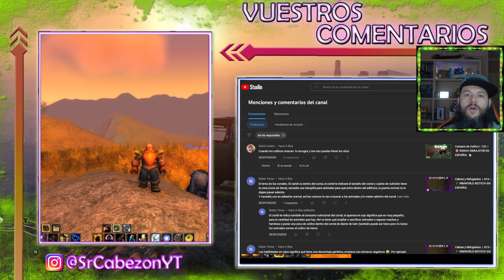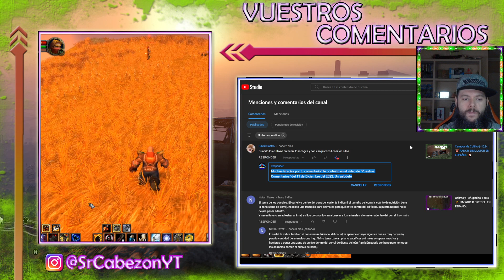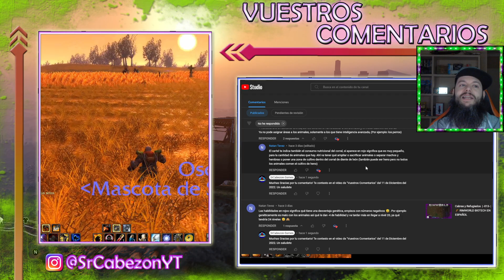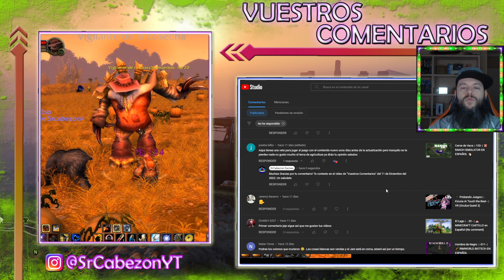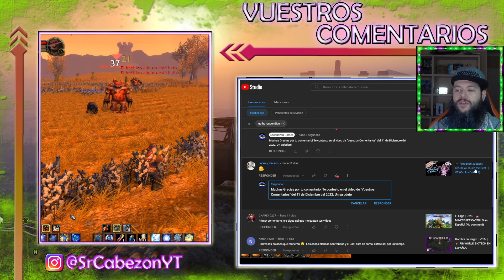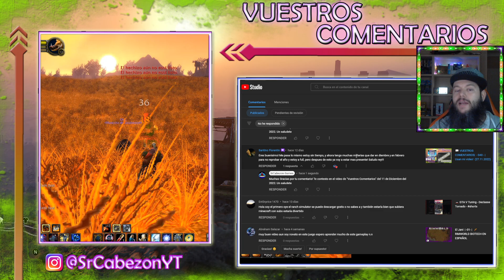💬 VUESTROS COMENTARIOS| - 041 - | Con Lusesitas! (11.12.2022)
💬 VUESTROS COMENTARIOS
Un nuevo apartado en el canal para responder todos los comentarios que me dejais en los videos. Espero vuestra participacion y haremos que el canal vaya a mas! Un Holiwi a todos!

💻 Mi Equipo:
Placa: Gigabyte B-450M
Chip: Ryzen 5 3600
Gráficos: NVIDIA GeForce GTX 2060 6Gb